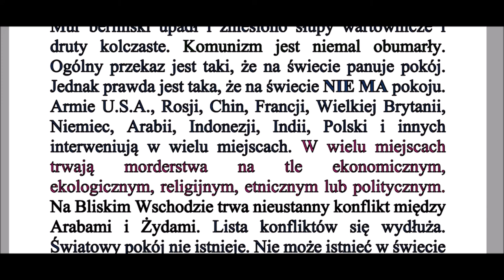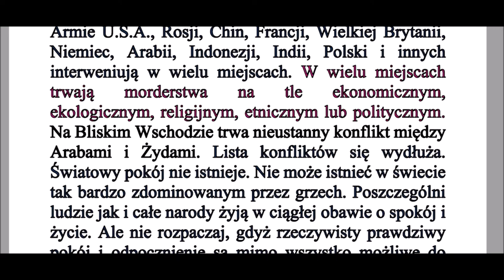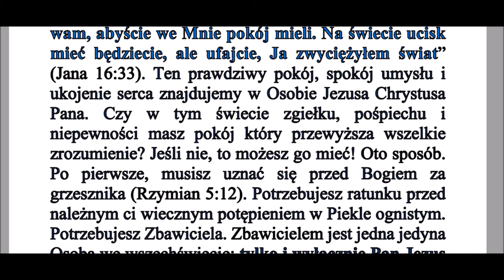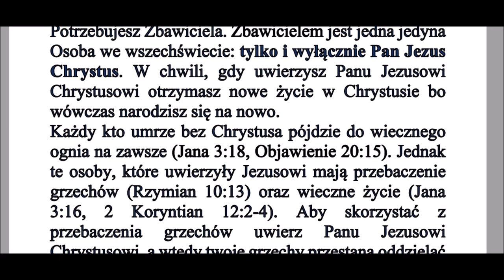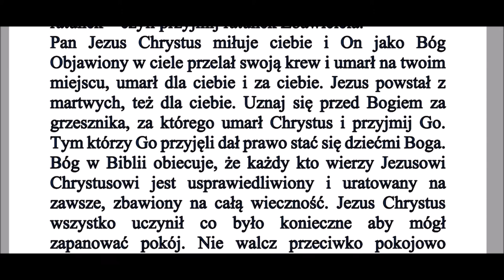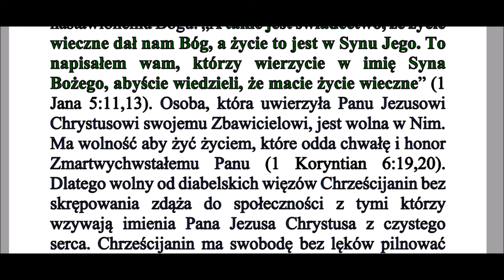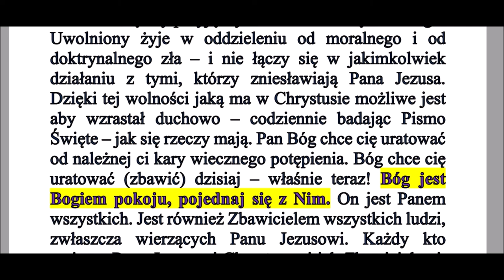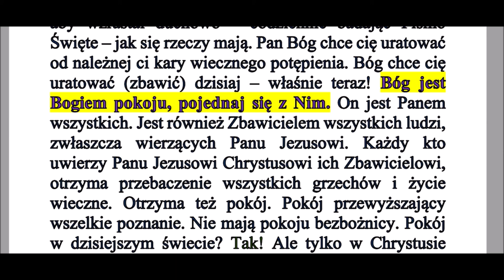Prawdziwy pokój w niespokojnym świecie uwierz Panu Jezusowi a będziesz zbawiony Zielone Niwy